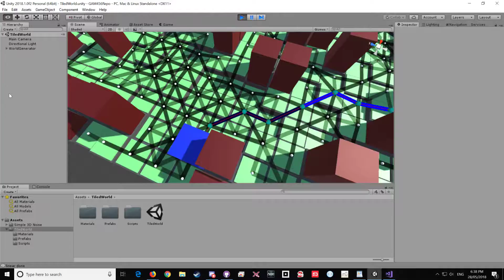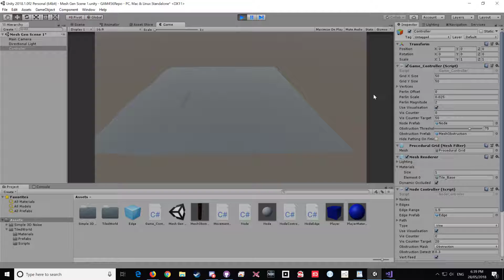Navigation Exposition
A look over my navigation practises so far.